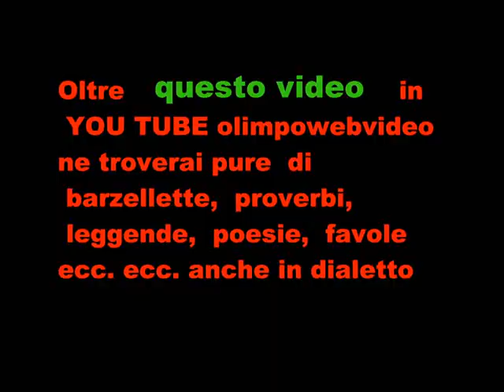carnevale di brembàt sura del 2016 2° video